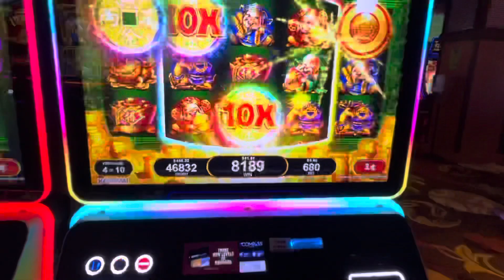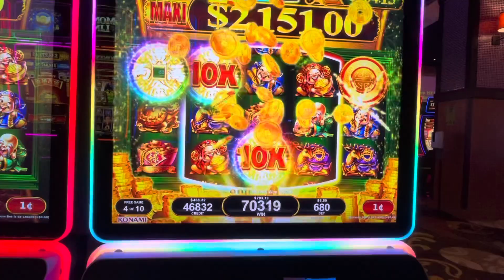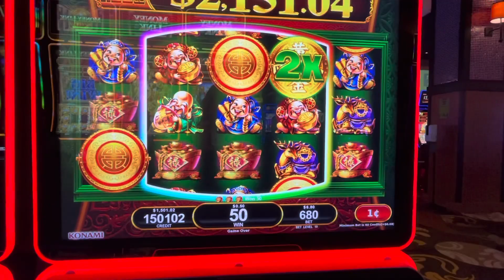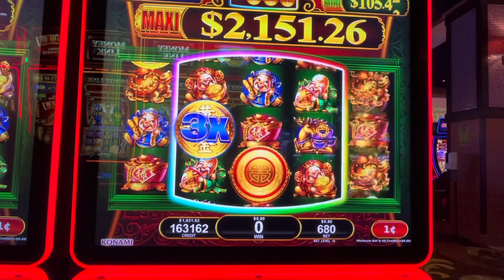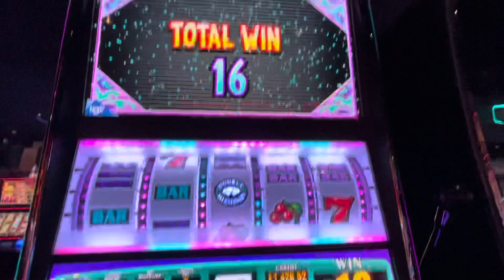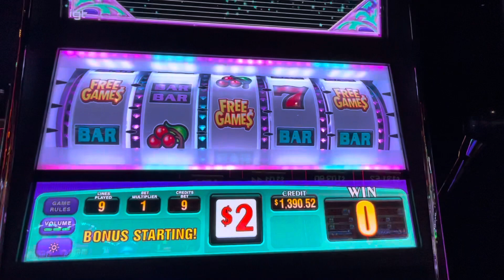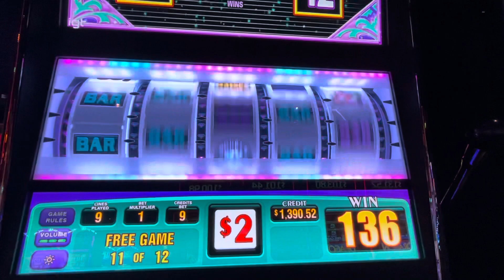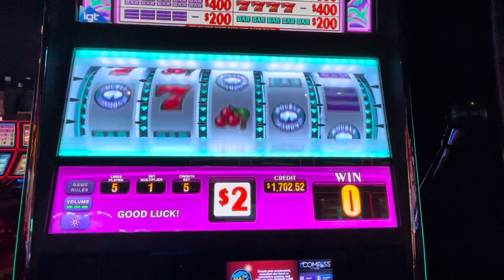Huge Win on FORTUNE MINT - Max Bet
My local casino recently put in the Fortune Mint slot machine and I wanted to check it out more. I can't believe what happened next...